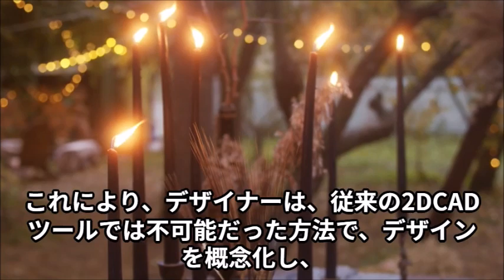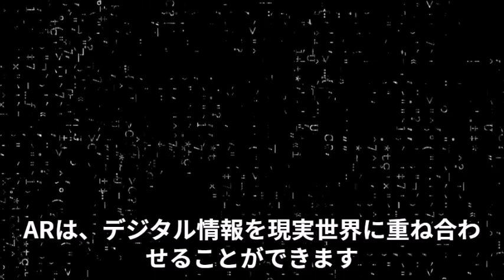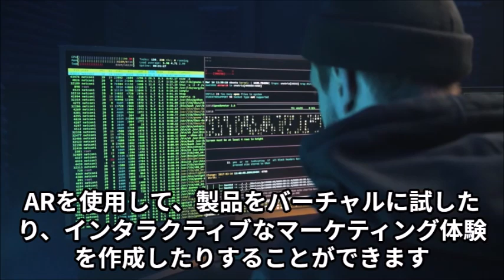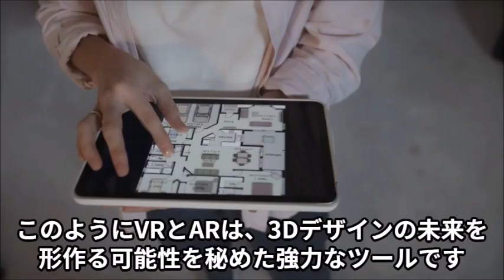VRとARの台頭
VRとARは、3Dデザインの分野に革命をもたらす可能性を秘めた強力なツール。